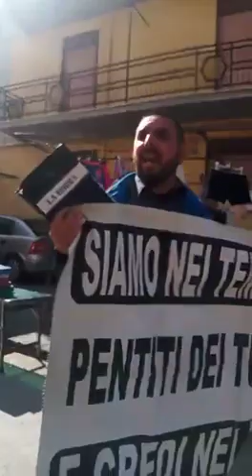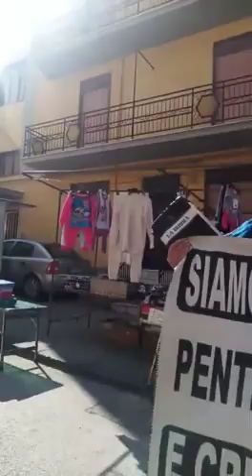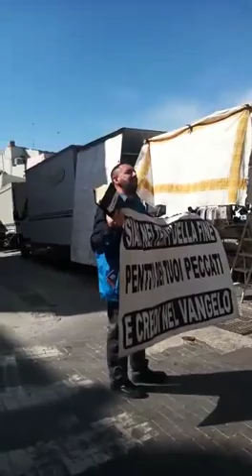Evangelizzando al mercato di Naro 🇮🇹 (AG) 03/03/2022 - SOLO CRISTO SALVA ALLELUYAH